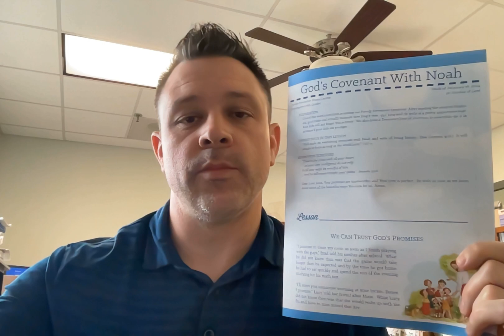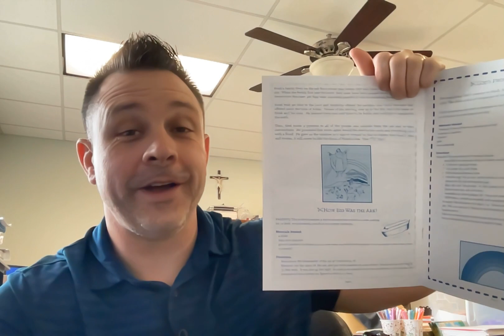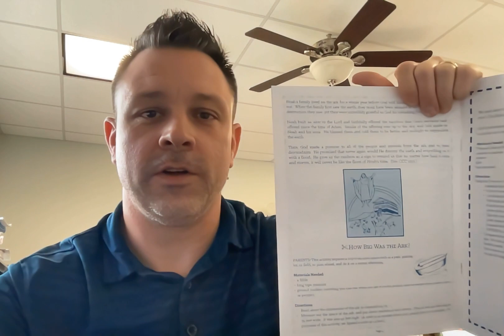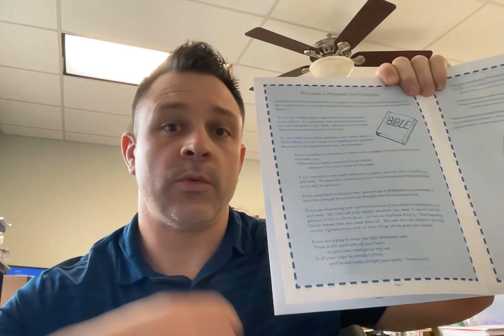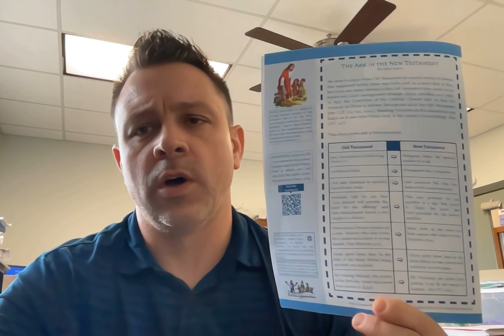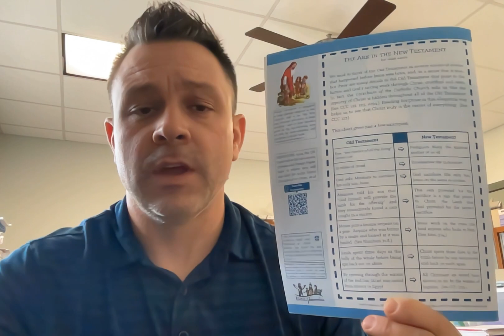2023-24 Family Formation February #1: Covenant with Noah